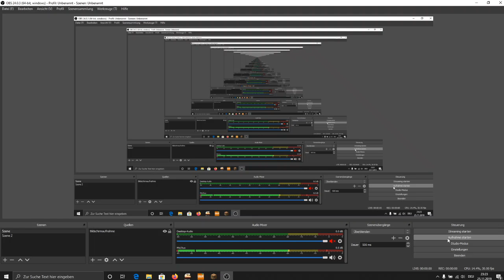Kurzvideo Trade, Scammer - Habe ihm später Dirt geschenkt :D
In unseren Videos werden einige Musiktracks verwendet...
Hier ein Überblick über alle Tracks, die wir verwenden (könnten)...

Bilder und Videos by Pixabay